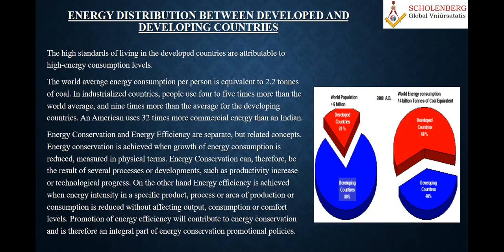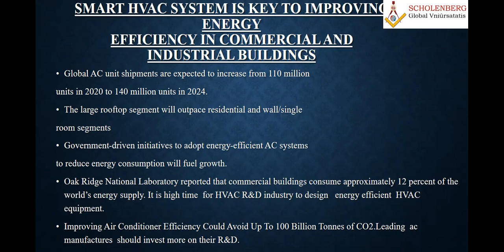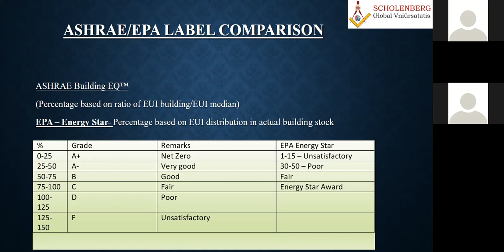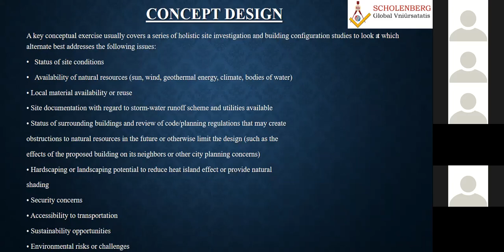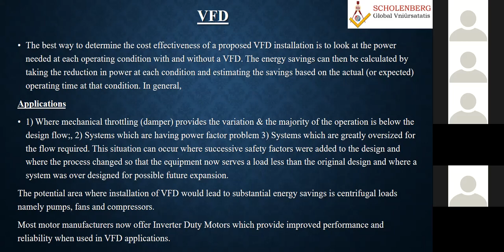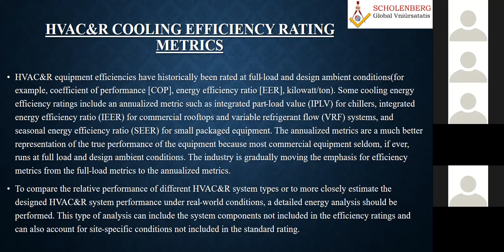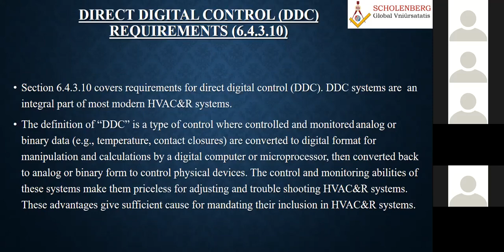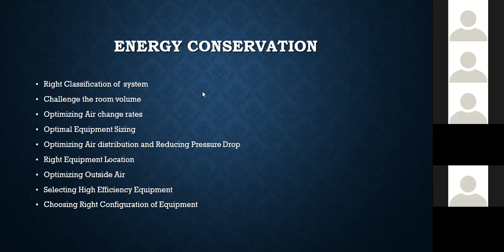ECBC & Energy Efficiency using ASHRAE 90 1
⭐👇 Are you a Core EPC/MEP/HVAC/Air conditioning engineer who wants to To Succeed In Life?

Get prepared to get a job and  FLY ABROAD!

With 100+  Chapters on HVAC Basics, HVAC Oil & Gas Design Format | Heat Load Calculations | Psychometric Chart | P-H Diagram | Management Skills|  Communication Skill - you can learn from the topmost experts of the EPC domain 😮 as well in Hindi

✔️ Definition-HVAC
✔️ Applications
✔️ Scope
✔️ Functions
✔️ Energy & Power
✔️ Coefficient of Performance (COP)
✔️ Energy Efficiency Ratio (EER)
✔️ Seasonal Energy Efficiency Ratio (SEER)
✔️ Heat, Power, Work done, Temperature, Enthalpy
✔️Modes of heat transfer
✔️ Conduction. Convection, Radiation
✔️ Types of Thermometer
✔️ Vapor Compression Cycle- Working Principles
✔️ Bernoulli’s Equation
✔️ Refrigerants
✔️ Compressor Types
✔️ Condenser Types
✔️ Calculation for EER
✔️Calculation for IPLV
✔️ Integrated Part Load Value (IPLV)
✔️ Types of Equipment (Chillers, Cooling Towers)
✔️ Types of Air Handling Units (AHUs)
✔️ Types of Variable Air Volume Systems (VAVs)
✔️ Working Principles
✔️ Pros & Cons
✔️ Comparisons between CAV & VAV
✔️ Compression
✔️ Condensation
✔️ Expansion
✔️ Evaporation
✔️ Pressure Enthalpy Chart (P-h)
✔️ Process Plotting
✔️Saturation Process
✔️Vapor line & Liquid Line
✔️ Types of Systems (Rotary Wheel, Fixed Plate Heat Exchanger, Heat Pipe)
✔️ Working Principles
✔️ Types of Systems
✔️ Working Principles
✔️ Definitions- Current, Power, Resistance, Voltage
✔️ Definitions- Circuit, Wiring
✔️ Conductors and Bus bars
✔️Voltage Drop
✔️ Explained: Short Circuit
✔️ Explained: Electric Shock
✔️ AC & DC Current
✔️ Earthing
✔️ Types of Earthing
✔️ Testing of Voltages
✔️ Testing of Earthing
✔️ Testing of Earth pits
✔️ Testing of Capacitors
✔️ Digital Mustimeters’ and Alarms
✔️ Dry bulb Temperature
✔️Wet Bulb Temperature
✔️Relative Humidity
✔️ Specific Humidity
✔️ Specific Volume
✔️ Enthalpy
✔️Sensible Heating/Cooling
✔️Latent Heating/Cooling
✔️Air mixing Process and Calculations
✔️Plotting the processes on Psychrometric Charts
✔️ Schematic Diagrams
✔️ Types of Valves and Purpose
✔️ Types of Ducts
✔️ Working Principles
✔️ Duct Sizing Calculations
✔️ Applications
✔️ Types of Air balancing Methods
✔️ Working Principles
✔️ PLUS, 1000 + Powerful Animations and downloads
✔️ FREE EBOOKS
✔️ FREE Lifetime Access
✔️ FREE Lifetime Updates
✔️100% MONEYBACK GUARANTEE

When was the last time you faced challenges that shook you to the core? Did you give up on the pressure? Or did you fight back and make it the biggest opportunity of your life. Do you know you can transform challenges into your biggest opportunities?

If you are an MEP and EPC Professional looking for your purpose in life, success motivation in times of struggles and challenges, knowledge in the time of confirmed resources then you must Join us

We, at Scholenberg International, passionately believe that a "well-defined" animation has the power to re-shape education. We are on a mission to find and showcase the best MEP Learning across the world.

Our goal is to unlock the potential of passionate MEP and EPC Engineers from rural and urban areas by inspiring them to overcome the setbacks they face in their careers and helping them discover their true calling in life by means of our innovative approach.

JOIN US, WIN EVERY DAY...CHEER$$$$!